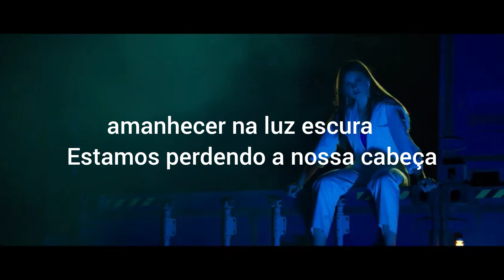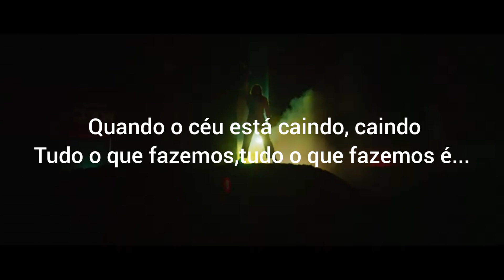NOW UNITED presents - R3HAB FT. ALTA B - JUMP (TRADUÇÃO PT-BR)